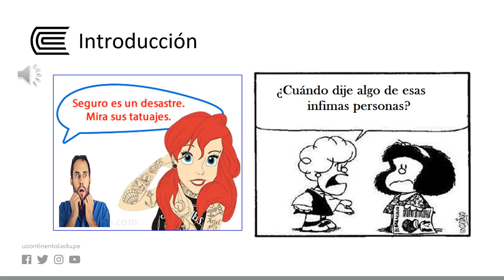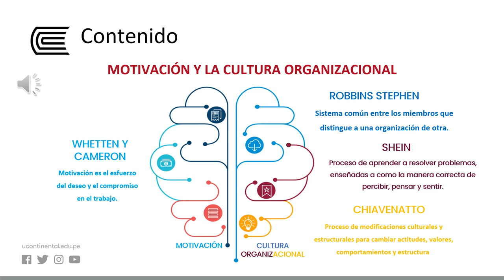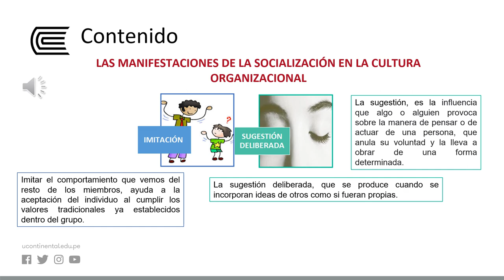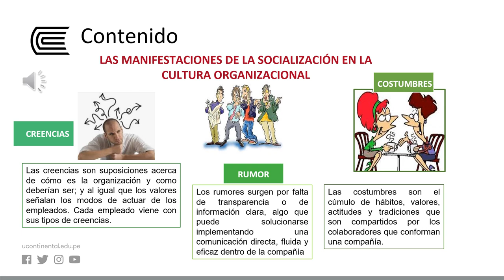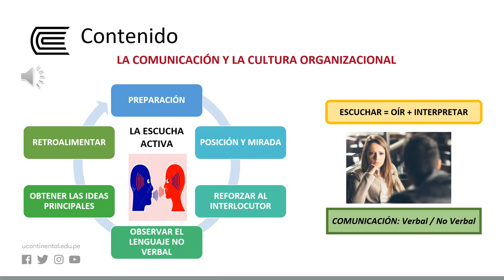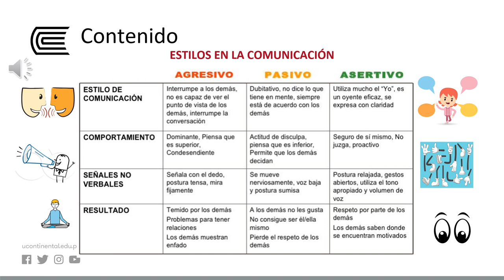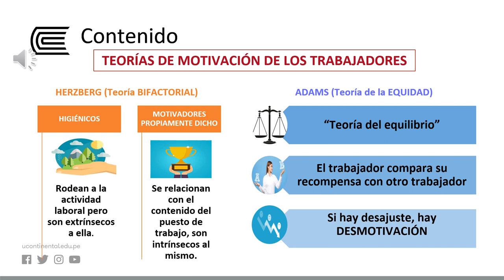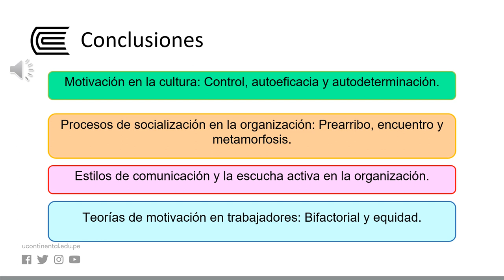La motivación y la cultura